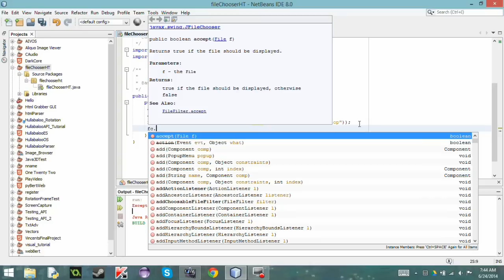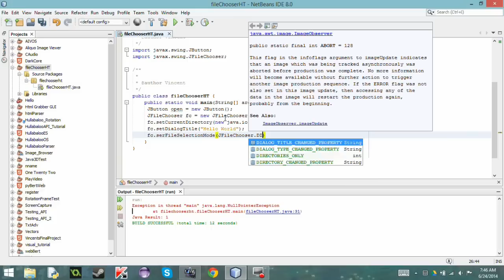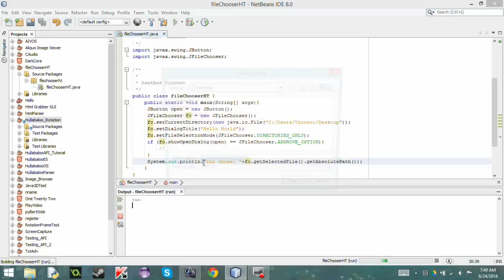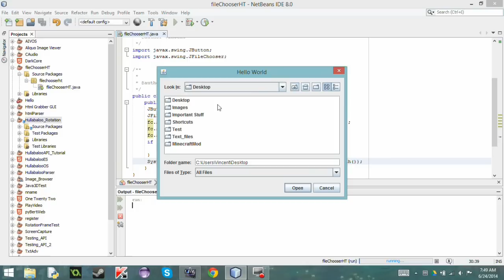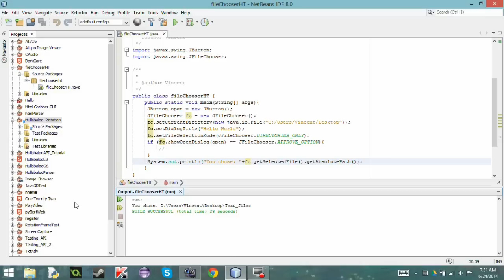Java How To: JFileChooser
In this video I show you how to implement a JFileChooser in a terminal program. This is SUPER helpful, so I hope you get a lot of use out of this.